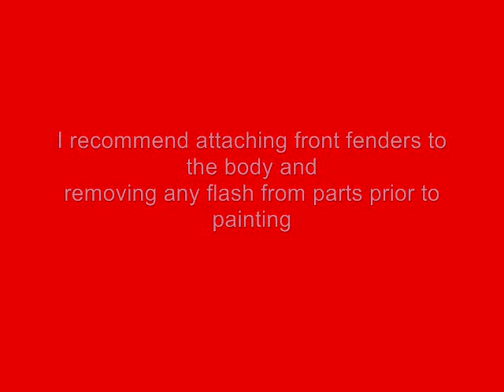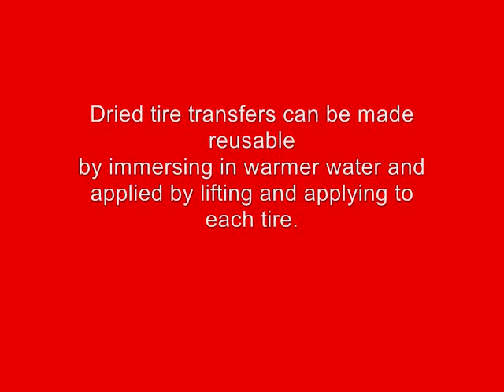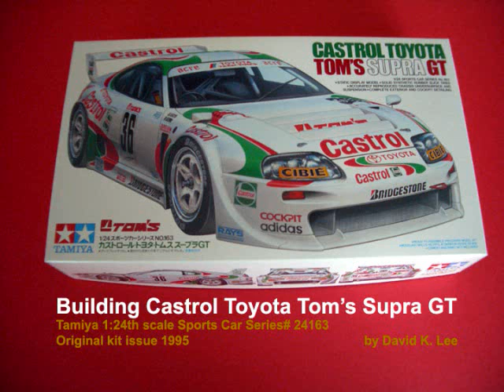Tamiya's 1/24th Toyota Tom's Supra GT Model Build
Here's a build of an original 1995 Tamiya kit. Molded in white and clear, along with nylon mesh screen material, decals, and tire transfer graphics, this kit was a smooth build. It does require a bit of pre-painting of parts prior to assembly, and at least 3-hours to apply all the decals, including a bit of softener to hug the body creases. David